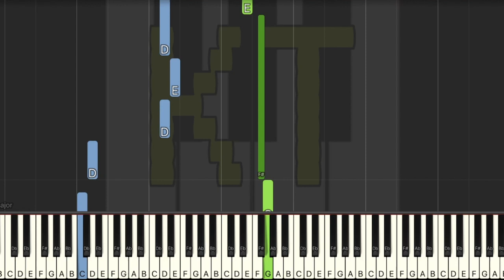Sealed Vessel from Hollow Knight - Medium Mode [Piano Tutorial] (Synthesia)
🎹  Let’s Connect! 🎹

Original song by Christopher Larkin from Hollow Knight.

This tutorial is based on an arrangement by Stoh. Check them out on MuseScore!! :D